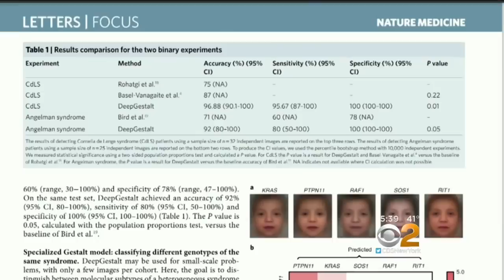How AI Is Helping Diagnose Rare Genetic Diseases?